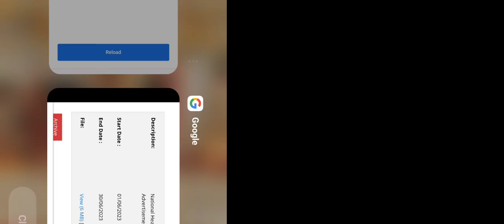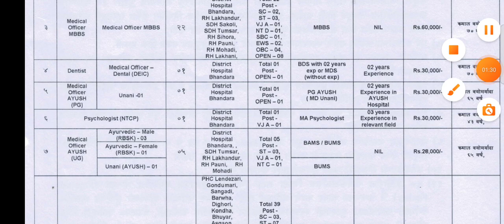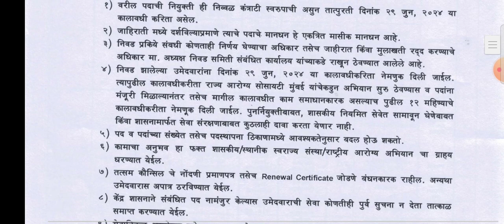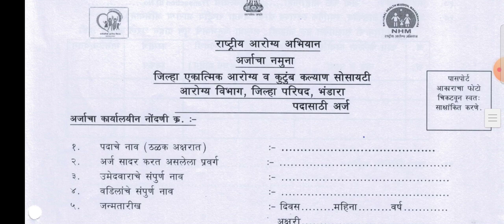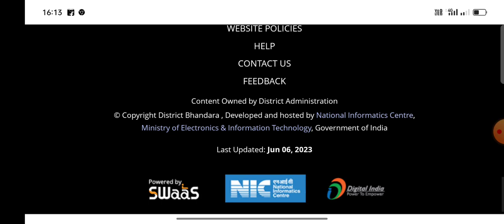health Department Recruitment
AIIMS Bhopal
AIIMS Bhubaneswar
 AIIMS Jodhpur
AIIMS raipur chhattisgarh
AIIMS all India previous year question paper and answer examination recruitment from AIIMS India all states
all Indian institute of medical sciences recruitment from all India recruitment vacancy questions paper previous year question paper all information about AIIMS in india
State/UTPhaseAIIMS GorakhpurGorakhpurUttar PradeshOperationalAIIMS KalyaniKalyaniWest BengalOperationalAIIMS KamrupChangsariAssamPhase VAIIMS JammuVijay PurJammu and KashmirOperationalAIIMS KashmirAwantiporaJammu and KashmirPhase VAIIMS BhatindaBhatindaPunjabOperationalAIIMS BilaspurBilaspurHimachal PradeshPhase VAIIMS MaduraiMaduraiTamil NaduPhase VAIIMS BiharDarbhangaBiharFunctionalAIIMS DeogharDeogharJharkhandOperationalAIIMS GujaratRajkotGujaratPartially FunctionalAIIMS HyderabadHyderabad
associate professor assistant professor AIIMS raipur AIIMS devghar aiims raeberli AIIMS delhi Norcet PGMIR AIIMS patna AIIMS
aiimsdeoghar.edu.in
 – 1 पद
Broad Speciality Departments- 58
Super Speciality Departments-118
Total 600post nursing officer recruitment Uttar Pradesh medical sciences recruitment nursing officer Exam soon bsc gnm msc post basic bsc nursing recruitment candidate apply all india all states candidate apply in uttar Pradesh medical sciences recruitment of nursing officer by vees nursing lectures and jobs chhattisgarh national health mission raipur chhattisgarh NHM recruitment
nursing officers
staff nurse
ICU nurse
lab technician
lab assistant
HWC sangwari
block data manager
psychiatry nursing officer etc all recruitment from chhattisgarh raipur National health mission raipur chhattisgarh by vees nursing lectures and jobs
Gnm Anm Research scientist research assistant technician data entry operator all recruitment permanent post andman nikobar government recruitment all India candidate apply all states apply now by vees nursing lectures and jobs link👉icmr.inc.in recruitment for medical College hospital MD Ms doctor recruitment with High pakage of salary fresher also apply Bsc msc BE btch mtch diploma graduated all diploma certificate course recruitment cooms psychiatrist psychiatric nurse nursing officer lab technician lab assistant pharmacist ot technician health wellness centers sangwari recruitment by vees nursing lectures and jobs Health workers female ward aya 4th class workers raipur ayurvedic centre recruitment by vees nursing lectures and jobs recruitment bsc nursing recruitment gnm nursing recruitment general medical staff recruitment by vees nursing lectures and jobsnursing officer Anm male health workers lab technician medical staff recruitment by vees nursing lectures and jobs recruitment for nursing officer recruitment medical officer recruitment by vees nursing lectures and jobs nursing officer recruitment pharmacist recruitment lab technician pharmacist lab attendant all India medical sciences delhi AIIMS Recruitment
lab technician ot technician pharmacist radiographer odiometrist assistant technician both all India candidate can apply bhatra maharastra recruitment
nursing exam time table
gnm nursing Exam date bhatra maharastra health officer health department recruitment
Post basic bsc nursing exam date
msc nursing exam date
by vees nursing lectures and jobs Bsc nursing recruitment gnm nursing recruitment msc nursing recruitment medical officer recruitment chhattisgarh medical nursing recruitment jharkhand medical recruitment information about medical exam questions paper previous year question paper odisa nursing medical officer recruitment by vees nursing lectures and jobs chhattisgarh jharkhand medical officer gynecologist neurosurgery neurologist nephrologist medical officer recruitment pharmacist recruitment lab technician pharmacist lab attendant recruitment ot technician pharmacist lab attendant recruitment chaprasi bhritya aya ward boy security guard driver recruitment for